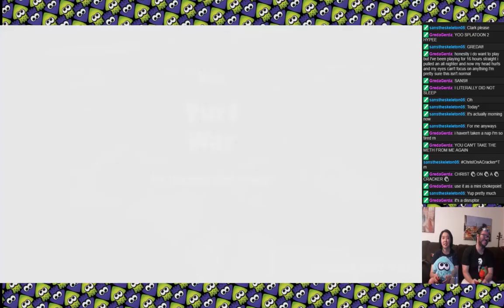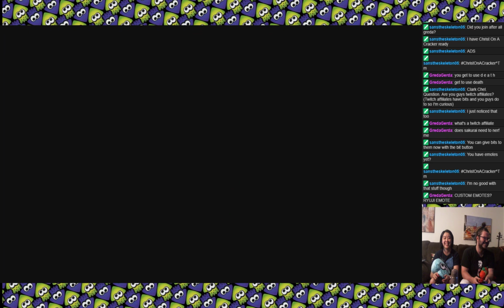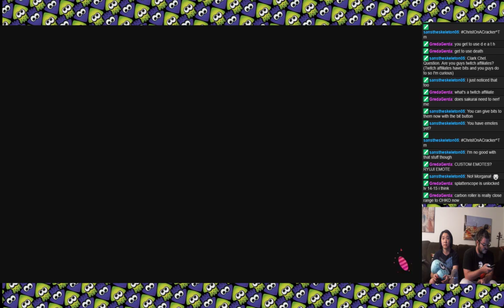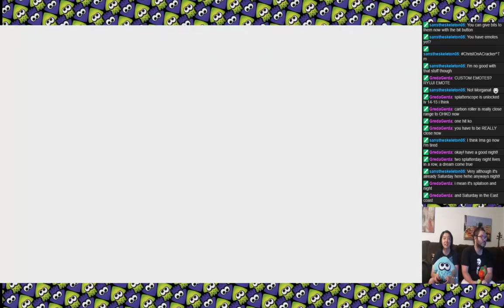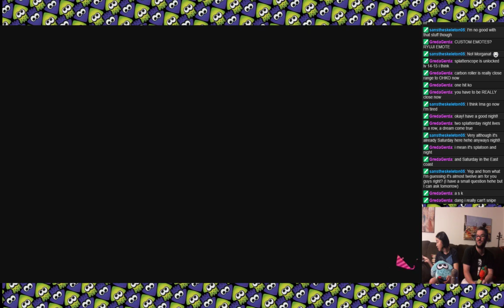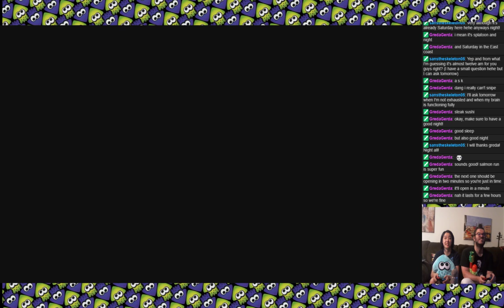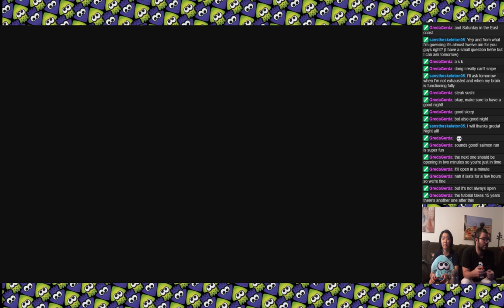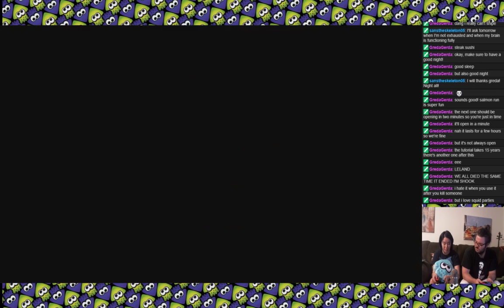Splatoon 2 - First Look (Episode 2)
Chel and Clark play Splatoon 2